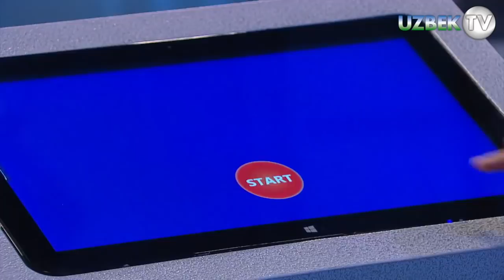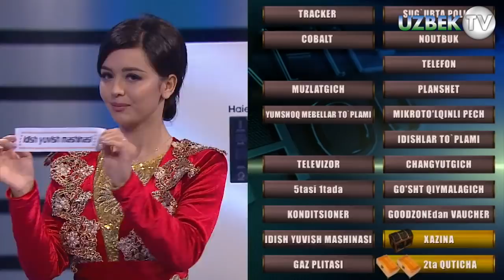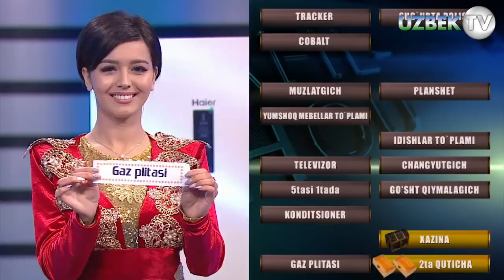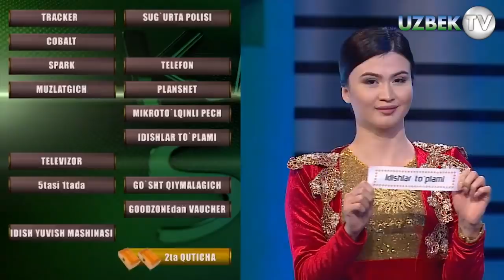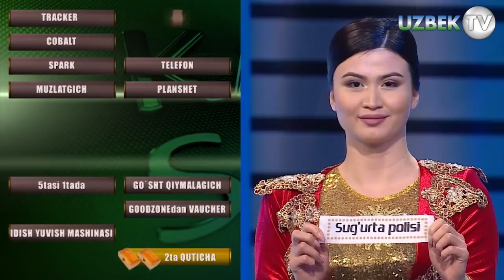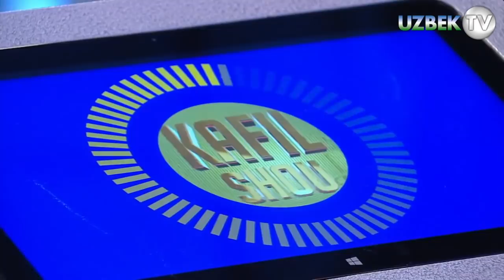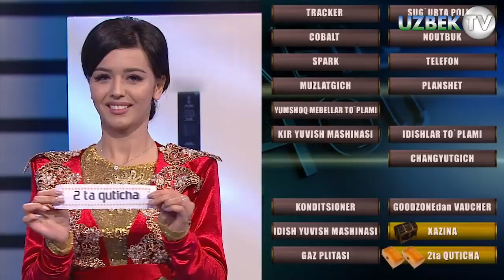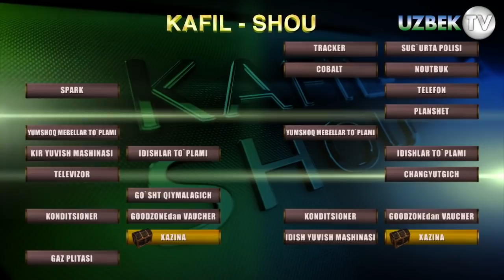"Кафил шоу" 26 апрел 2019 йил || "Kafil shou" 26 aprel 2019 yil